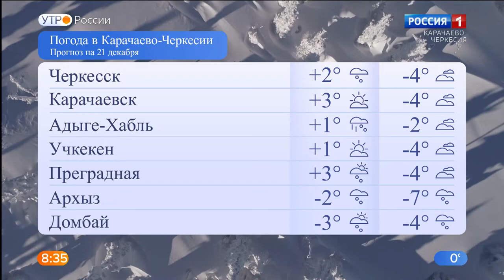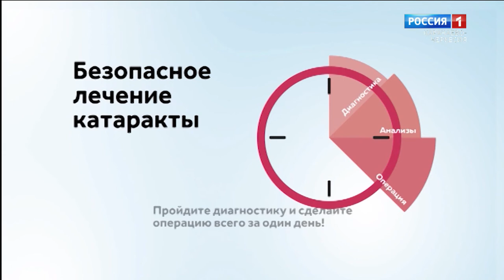Утро России. Карачаево-Черкесия 21.12.2020